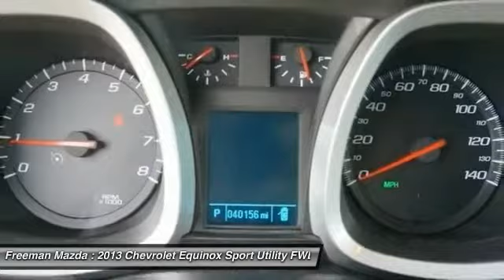2013 Chevrolet Equinox Irving TX PDZ122996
2013 Chevrolet Equinox LS

Freeman Mazda
1840 E Airport Fwy

Looking for a clean, well-cared for 2013 Chevrolet Equinox? This is it.When your newly purchased Chevrolet from Freeman Mazda comes with the CARFAX BuyBack Guarantee, you know you're buying smart. If you're in the market for an incredible SUV -- and value on-the-road comfort and manners more than ultimate off-road prowess or tow capacity -- you'll definitely want to check out this Chevrolet Equinox LS.The Chevrolet Equinox LS speaks volumes about it's driver, uncompromising individuality, passion for driving, and standards far above the ordinary. It's exceptional fuel-efficiency is a clear sign that not all vehicles are created with the same standards.More information about the 2013 Chevrolet Equinox:Starting at under $24,000, the 2013 Chevy Equinox is one of the most affordable crossover vehicles in its class, rivaling Honda's CR-V and the Toyota RAV4. The interior features a dual-cockpit design, ice-blue ambient lighting and sophisticated, classy appearance touches that makes it look much more expensive than it is. And with available V6 power under the hood, the Equinox makes an attractive family and cargo hauler.This model sets itself apart with Powerful and efficient engine selection and sharp styling inside and out